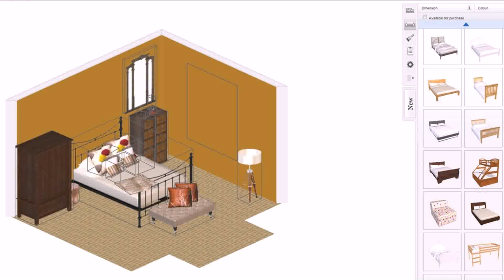Free Online House Designing Games For Adults - Gif Maker DaddyGif.com (see description)